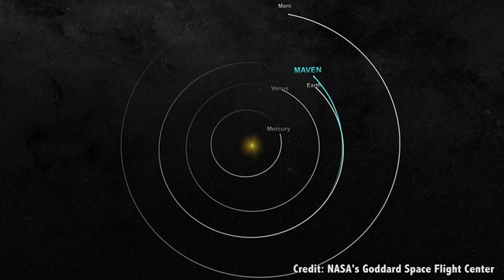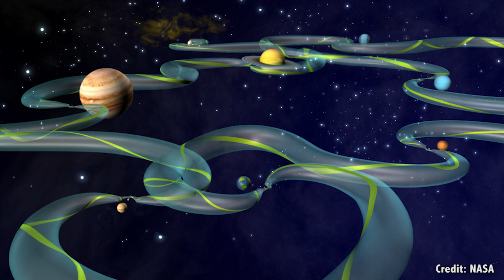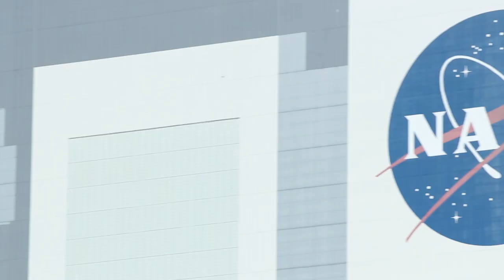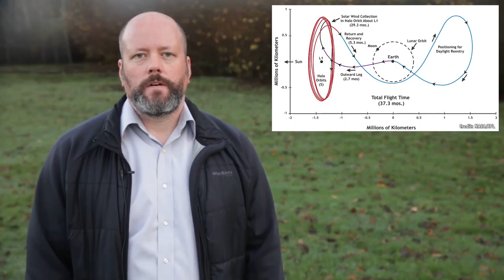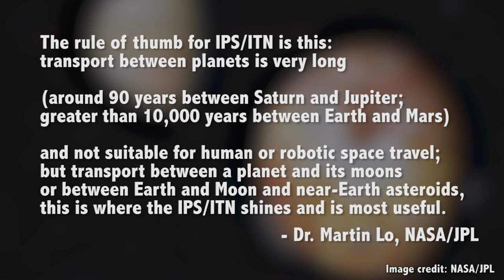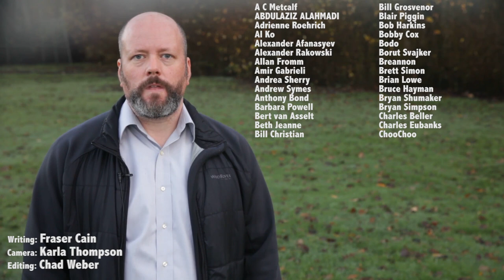What Is The Interplanetary Transport Network? Free Travel Across the Solar System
Sure, if you've got lots of energy, you can zip around the Solar System. But if you’ve got time and rocket fuel is in short supply, you can take the Interplanetary Superhighway.

It was with great fanfare that Elon Musk announced SpaceX’s plans to colonize Mars with the Interplanetary Transport System.

I really wish they’d stuck to their original name, the BFR, the Big Fabulous Rocket, or something like that.

The problem is that Interplanetary Transport System is way too close a name to another really cool idea, the Interplanetary Transport Network, which gives you an almost energy free way to travel across the entire Solar System. Assuming you’re not in any kind of rush.

When you imagine rockets blasting off for distant destinations, you probably envision pointing your rocket at your destination, firing the thrusters until you get there. Maybe turning around and slowing down again to land on the alien world. It’s how you might drive your car, or fly a plane to get from here to there.

But if you’ve played any Kerbal Space Program, you know that’s not how it works in space. Instead, it’s all about orbits and velocity. In order to get off planet Earth, you have be travelling about 8 km/s or 28,000 km/h sideways.

So now, you’re orbiting the Earth, which is orbiting the Sun. If you want to get to Mars, you have raise your orbit so that it matches Mars. The absolute minimum energy needed to make that transfer is known as the Hohmann transfer orbit. To get to Mars, you need to fire your thrusters until you’re going about 11.3 km/s.

Then you escape the pull of Earth, follow a nice curved trajectory, and intercept the trajectory of Mars. Assuming you timed everything right, that means you intercept Mars and go into orbit, or land on its surface, or discover a portal to hell dug into a research station on Phobos.

If you want to expend more energy, go ahead, you’ll get there faster.

But it turns out there’s another way you can travel from planet to planet in the Solar System, using a fraction of the energy you would use with the traditional Hohmann transfer, and that’s using Lagrange points.

We did a whole video on Lagrange points, but here’s a quick refresher. The Lagrange points are places in the Solar System where the gravity between two objects balances out in five places. There are five Lagrange points relating to the Earth and the Sun, and there are five Lagrange points relating to the Earth and the Moon. And there are points between the Sun and Jupiter, etc.

Three of these points are unstable. Imagine a boulder at the top of a mountain. It doesn’t take much energy to keep it in place, but it’s easy to knock it out of balance so it comes rolling down.

Now, imagine the whole Solar System with all these Lagrange points for all the objects gravitationally interacting with each other. As planets go around the Sun, these Lagrange points get close to each other and even overlap.

And if you time things right, you can ride along in one gravitationally balanced point, and the roll down the gravity hill into the grasp of a different planet. Hang out there for a little bit and then jump orbits to another planet.

In fact, you can use this technique to traverse the entire Solar System, from Mercury to Pluto and beyond, relying only on the interacting gravity of all these worlds to provide you with the velocity you need to make the journey.

Welcome to the Interplanetary Transport Network, or Interplanetary Superhighway.

Unlike a normal highway, though, the actual shape and direction these pathways take changes all the time, depending on the current configuration of the Solar System.

In a second, we’re going to talk about what missions have already used the ITN, and how humans could use this network to colonize the entire Solar System, but first, I’d like to thank Scotty Jones, Chris Benninger, and the rest of our 626 patrons for their generous support. If you love what we’re doing and want to help out, head over

If you think this sounds like science fiction, you’ll be glad to hear that space agencies have already used a version of this network to get some serious science done.